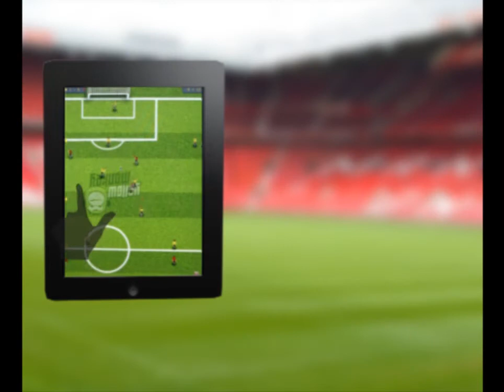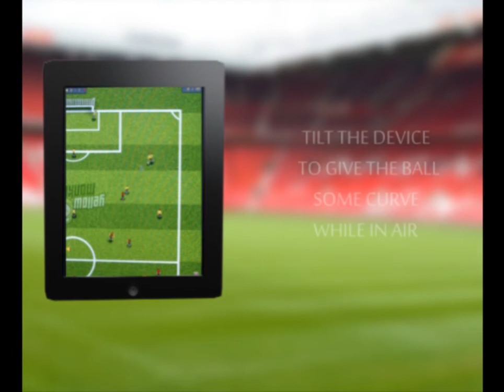Finger Footie Trailer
Yellow Monkey Studios presents - Finger Footie - a swipe based football game for iPhone, iPad and iPod Touch! Score goals against the AI and publish on Facebook and Twitter.

Finger Footie has the following features:

* Touch player to control, drag finger to run and dribble
* Swipe to kick the ball and double tap anywhere for long pass
* ZoomIn to close-in to the action or ZoomOut to see the entire field and strategize with top down view
* Tilt device when the ball is in the air to curve